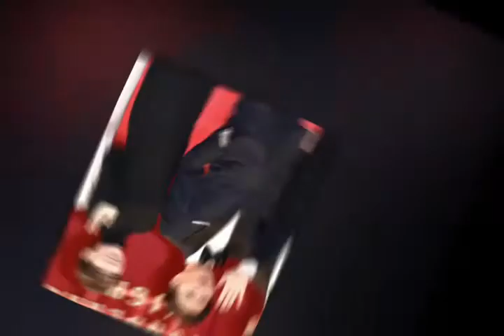沢村一樹 長澤まさみの木村拓哉の称賛を聞き逃す「ごめん、膝しか見てなくて…」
9月7日（火）、映画「マスカレード・ナイト」完成披露試写会がTOKYO DOME CITY HALLで開催され、木村拓哉、長澤まさみをはじめとする豪華キャストが顔をそろえた。